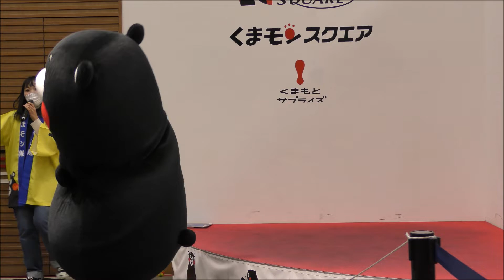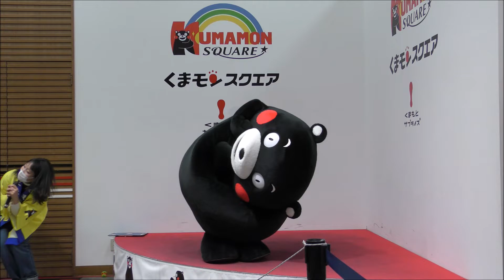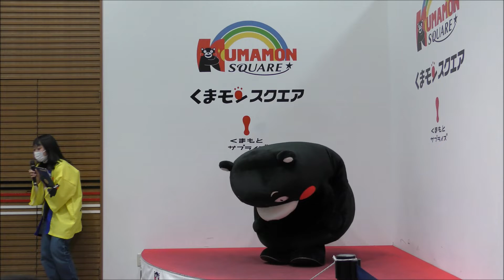今年最後のかモン！くまモン！踊るモン！